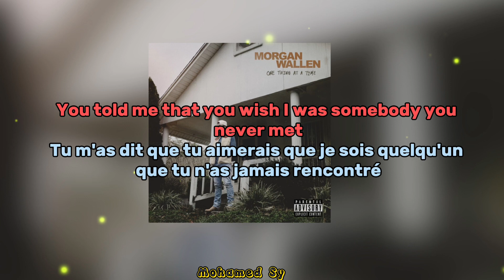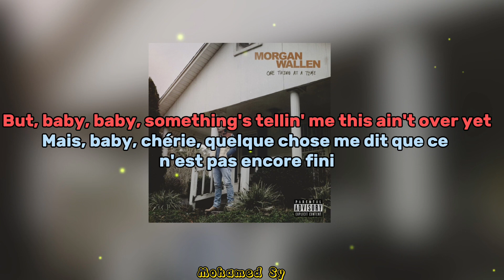Morgan Wallen - Last Night (Lyrics + Traduction) HD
Pour la semaine se terminant le 18 mars 2023, "Last Night" a atteint le sommet du Billboard Hot 100, une première pour Wallen. La dernière chanson country à atteindre la première place a été "All Too Well (10 Minute Version) (Taylor's Version) (From the Vault)" de Taylor Swift en 2021, et la dernière fois qu'un artiste masculin solo l'a fait, c'était en 1981, avec la chanson "I Love a Rainy Night" d'Eddie Rabbitt. Il a passé 16 semaines non consécutives au sommet, le plus pour une non-collaboration et à égalité pour la deuxième plus grande partie de tous les temps. Selon Billboard, la chanson était le single numéro un de 2023, le cinquième single de ce type à avoir également atteint le numéro un du classement country du Billboard depuis 1956.